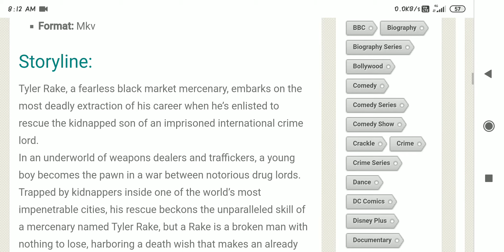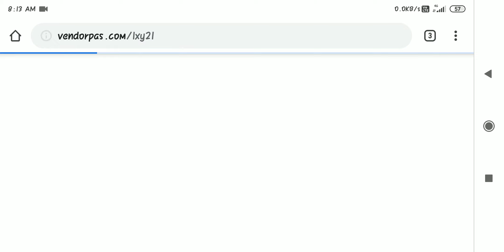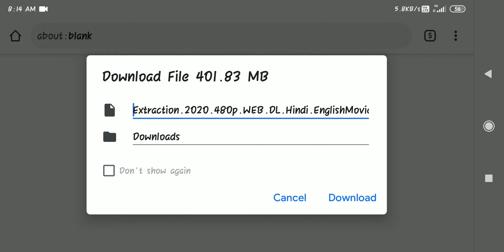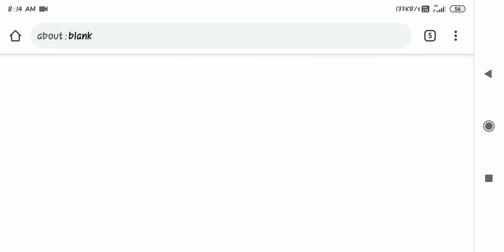Extraction movie downloading tips and review by movie points